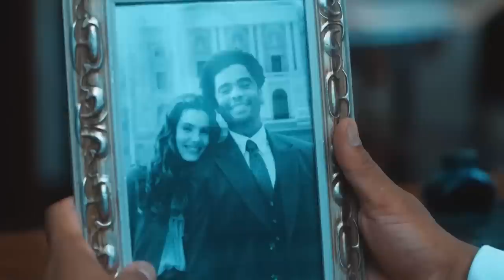Camila Queiroz, Mariana Ximenes e Diogo Almeida falam da estreia de 'Amor Perfeito' 💕 | Fantástico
AmorPerfeito estreia hoje na sua telinha e o Fantástico foi bater um papo com algumas estrelas da trama 😍 Camila Queiroz, Mariana Ximenes, Diogo Almeida e Levi Asaf falaram sobre os seus personagens e nos disseram o que podemos esperar da nova novela das 18h ✨ Quem aí já está ansioso?